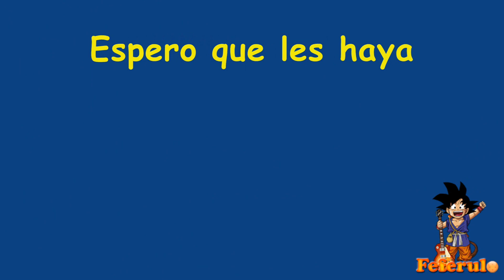「Rose」- Nana【+TABS】by Fefe!